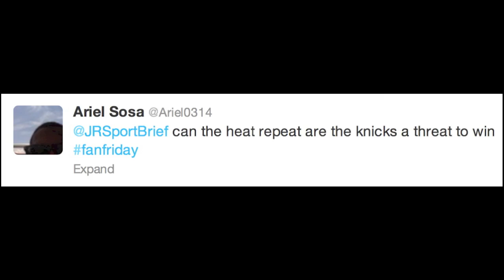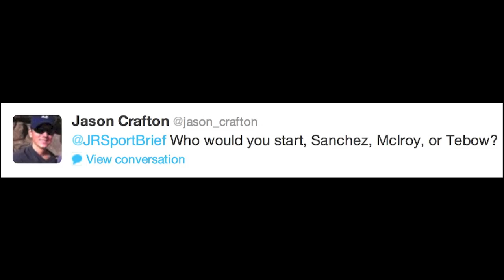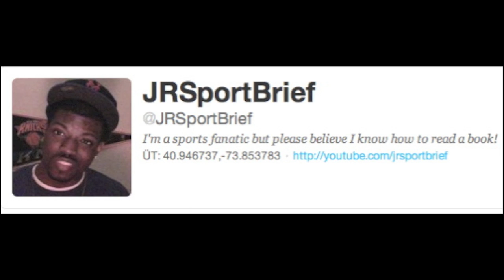Miami Heat Destroyed by the New York Knicks! Are they in Trouble for the 2012-2013 Season?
The New York Knicks abused the Miami Heat to a final score of 112-92 against the Miami Heat without Carmelo Anthony! Their defense has appeared suspect, is the Heat in trouble come playoff time? Colin Kaepernick or Alex Smith? Sanchez, Tebow, or McElroy? It's Fan Friday, all about you!